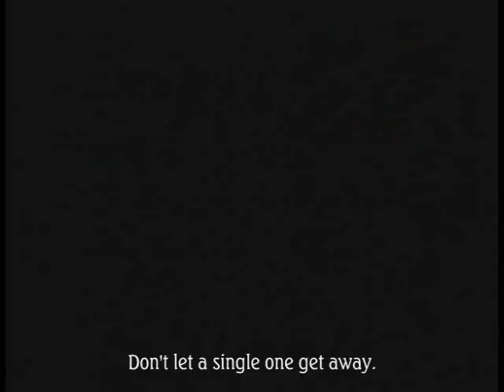bleach step to me